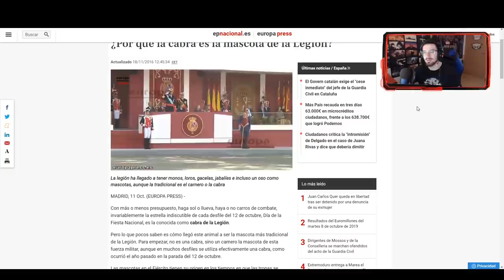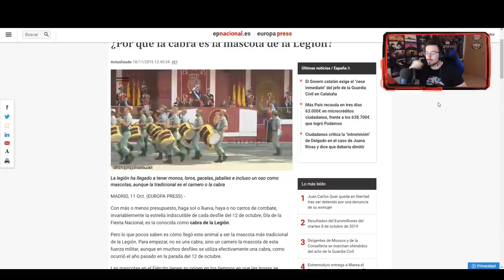NUEVO DESAFIO de la HISPANIDAD 🇪🇸 | Ember Rise | Caramelo Rainbow Six Siege Gameplay Español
📹 Nuevo amuleto día de la Hispanidad en este Gameplay de Rainbow Six Siege español en Ember Rise.

▬▬▬▬▬▬▬▬▬ INFORMACIÓN SETUP ▬▬▬▬▬▬▬▬▬
● CPU: Intel Core i9-9900K 3.6Ghz
● MB: Asus Prime Z390-A
● Rstón: SteelSeries Rival 300
● Cᴀsᴄᴏs: Sades A6
● Micrófono: Blue Yeti
● Fuente Alimentación: 800W Mars Gaming
● Teclado: Newskill seiryu